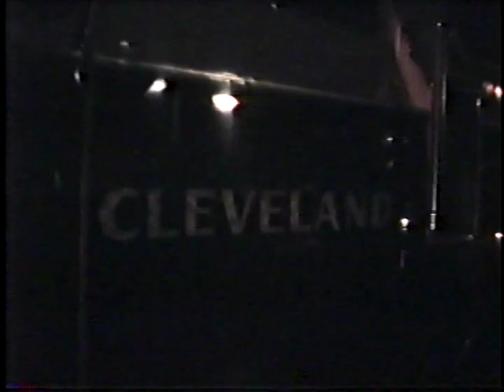Fire cleveland 2-2-2 W.47-Bridge ave 12-30-89